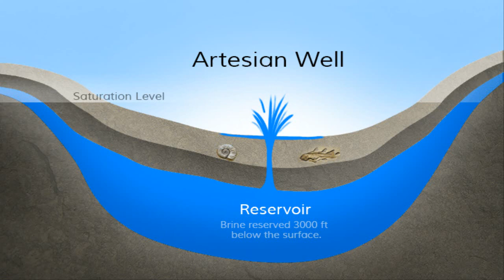Dr. Douglas James Cottrell: The Devil's Kettle